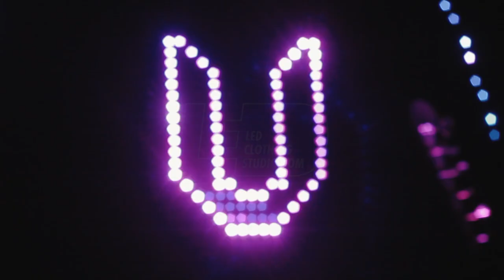Dragon LED Pixel Bomber for Matt Bellamy | MUSE - Simulation Theory Tour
MUSE is a rock band known across the world for their incredibly vibrant and bright live shows that millions of fans the world over have adored.

LED Clothing Studio team was honored to create LED wearables and stage props for Simulation Theory World Tour including this Dragon Pixel LED Bomber jacket for the frontman, Matt Bellamy.

This unique LED jacket is now available for you to own as well so you can be a part of the simulation as well. With thousands of LED lights and a comfortable design that you can wear during a live performance or while just running around the party, make this an essential part of your wardrobe.

LED jacket features:
- 3,800 ultra-bright 8th generation LED bulbs;
- Wireless DMX, Art-net control or stand-alone mode;
- Flexible and breathable;
- Shock/waterproof IP68;
- Premium-quality Italian leather and suede;
- Platinum zipper;
- Handmade tailored.

Created by LED Clothing Studio.